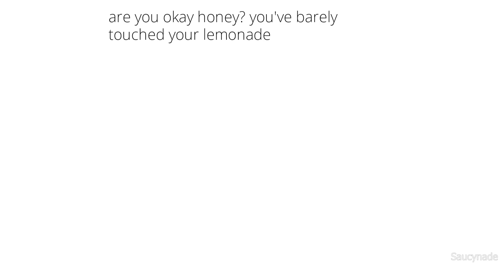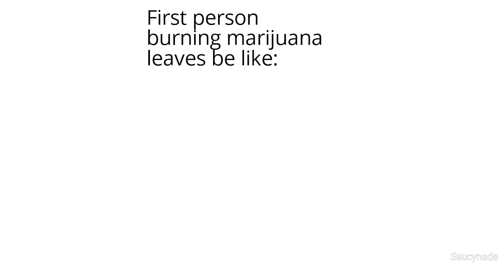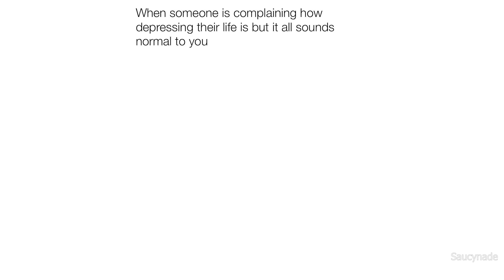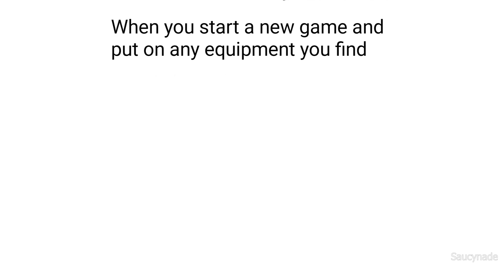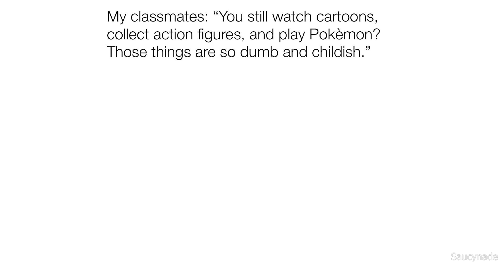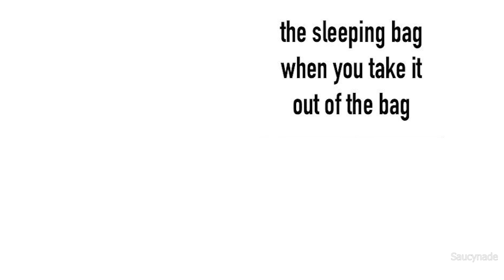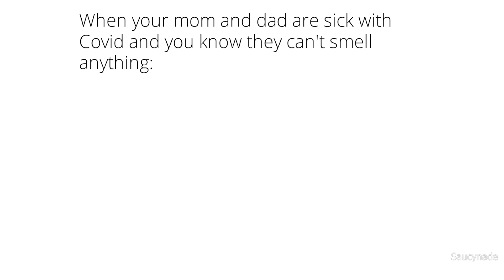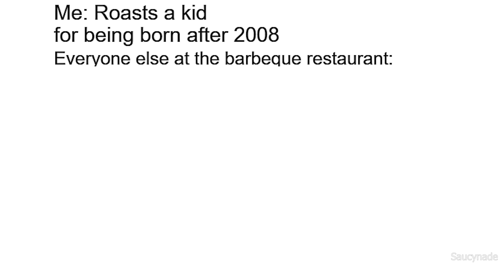DAILY SAUCY MEMES 443